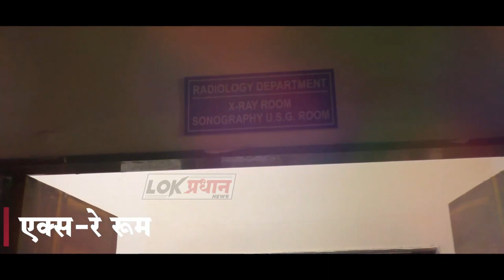ब्रेकिंग! राज्यात पुढील १२ दिवस मुसळधार !